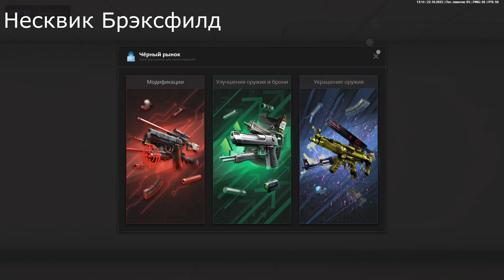НАРЕЗКА КИЛЛОВ|ПОКУПКА И ПРОКАЧКА ОРУЖИЯ|BRAXFIELD FAMQ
НАРЕЗКА КИЛЛОВ + ПОКУПКА И ПРОКАЧКА ОРУЖИЯ
НАСЬ АБУЮТ В ЧЕШКИ НА ВСЯГДЯ ФАМЮ БЛЭКСФИЛД НА КЛД ЗА МКЯЯЯЯЯЯЯЯЯЯЯЯЯЯЯЯЯЯЯЯЯЯЯЯ!
0:00 - 0:36 - КИЛЛЫ
0:36 - 1:44 - ПРОКАЧКА И ПОКУПКА ОРУЖИЯ